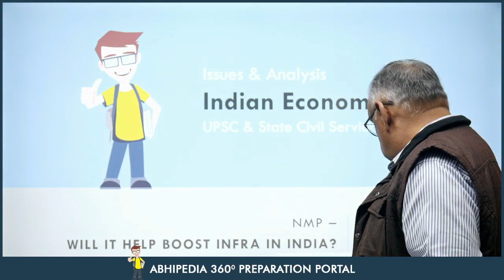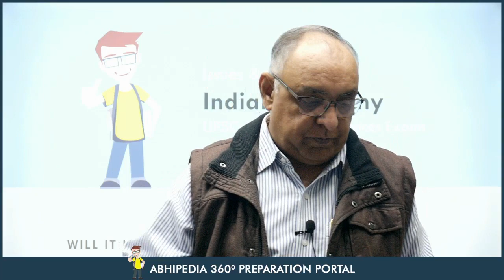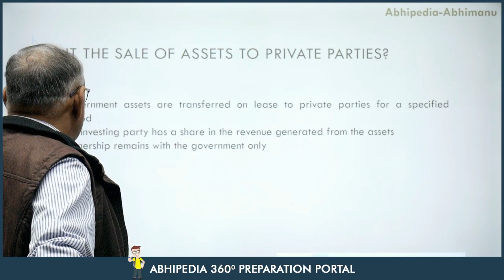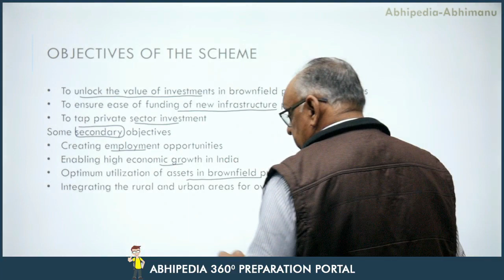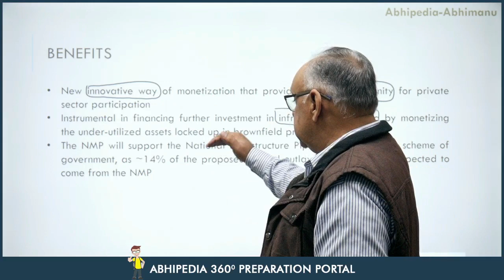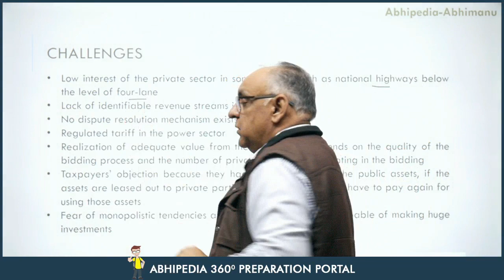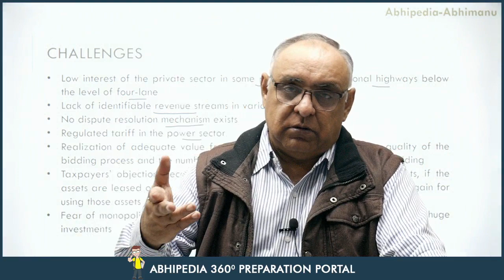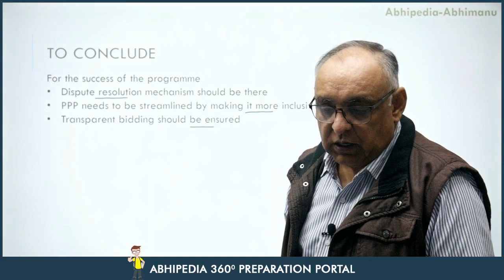NMP - Will it Help Boost Infra In India? | Series on International Relations | Issue & Analysis